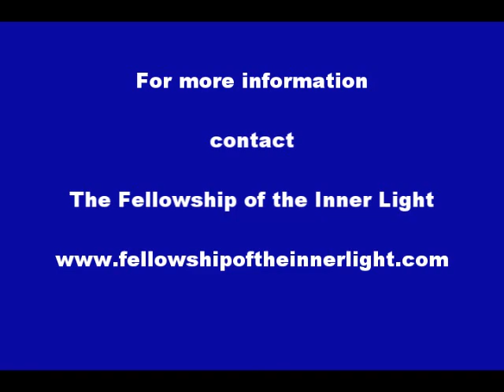Tom Baker - Standards of Love (2018)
Tom shares insights and observations.